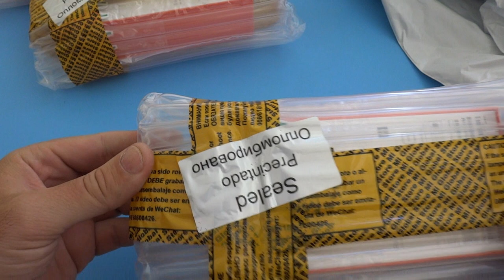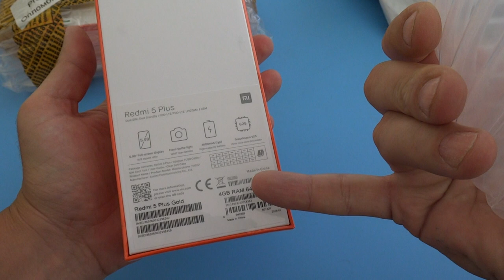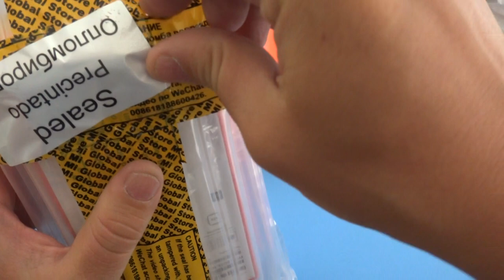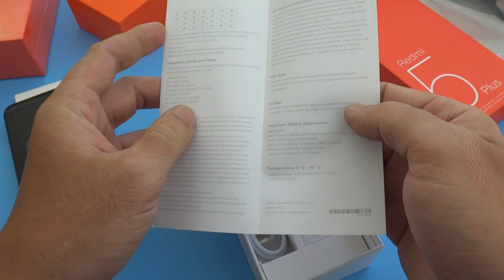Xiaomi 5 5plus